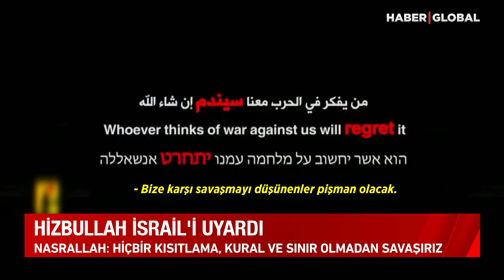O Ülkeden İsrail'e Açık Tehdit! Bu Video ile Duyurdular: Hiçbir Kısıtlama, Kural Olmadan Savaşırız!